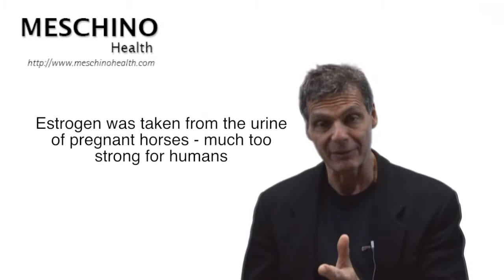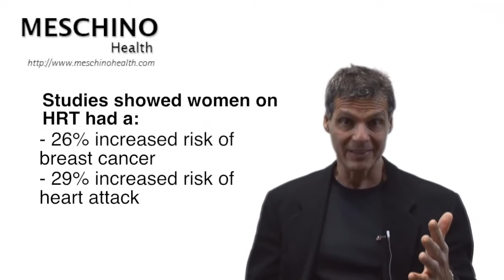What Are Side Effects of Estrogen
Learn about the side effects of estrogen. Dr. Meschino, explains why many women get estrogen in their hormone replacement therapy and explains how it can be potentially dangerous to your health.